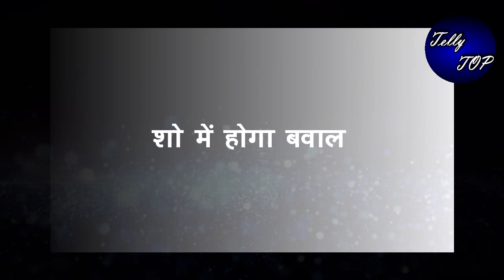GHKKPM || “सई होगी बेहोश”,विराट होगा बैचेन